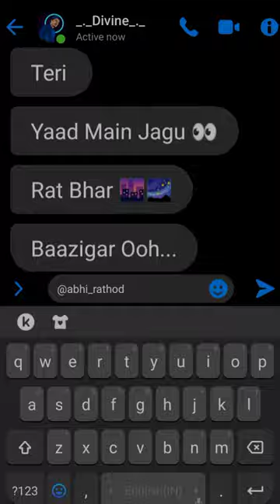Baazigar X Satya 😎 | Slowed +Reberb|•Baazigar X Divine• 🤟Chatting Lyrics | Status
Baazigar X Divine Slowed Lofi Song.